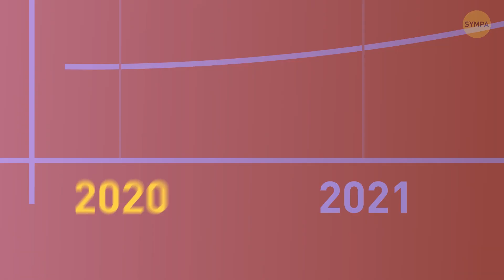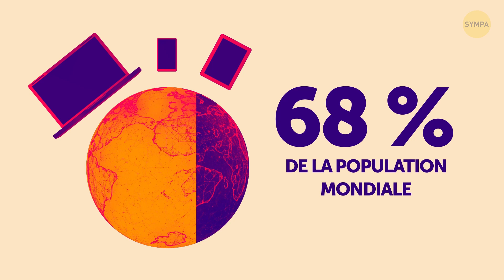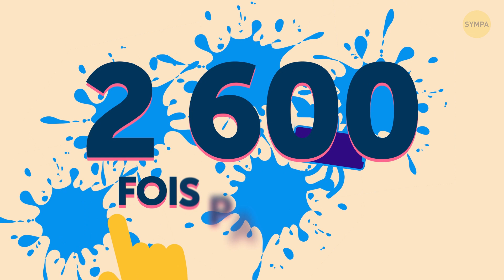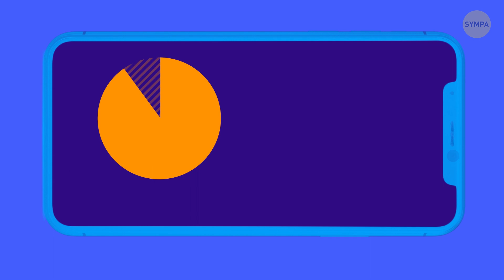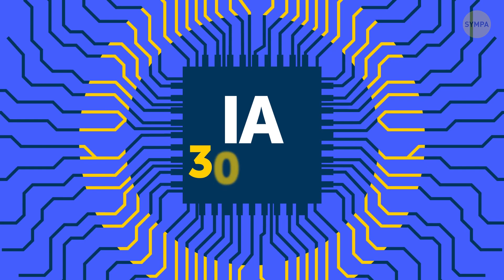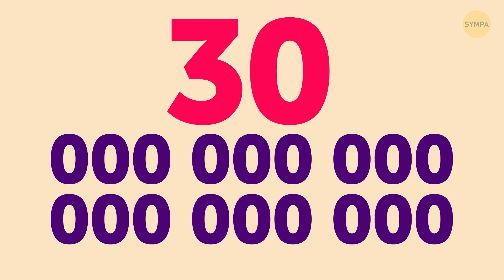Tu touches ton téléphone 2600 fois par jour sans même t’en rendre compte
Il y a moins de personnes dans le monde qui ont une brosse à dents qu'un téléphone portable. Il existe un mot spécial pour décrire la peur de perdre son smartphone : la nomophobie. En moyenne, une personne est en ligne 24 heures par semaine, soit un septième de sa vie. D'ici 2027, il y aura plus de 40 milliards d'appareils intelligents sur la planète. C’est-à-dire cinq fois plus que le nombre d’individus...

En 2009, presque personne n'utilisait de téléphone portable pour naviguer sur Internet, mais tout le monde le faisait depuis son ordinateur de bureau. Dix ans plus tard, plus de la moitié des utilisateurs d'Internet surfent sur leur portable, en mouvement. Les appareils électroniques font encore bien plus partie nos vies que tu ne l’imagines.  Aujourd'hui, je vais t’expliquer tout cela en détails et avec précision. Oui, il y aura beaucoup de chiffres.